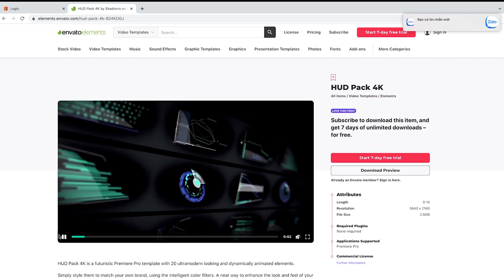Cách tải Element Envato tại Zanstock